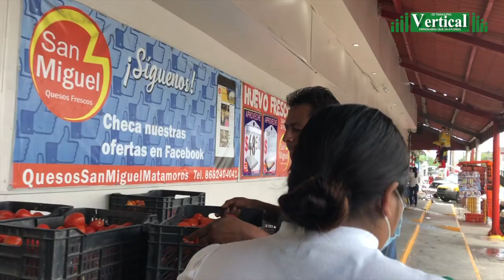RECORRIDO POR LAS CALLES DEL MERCADITO TREVIÑO ZAPATA Y SUS PERSONAJES …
Revista Vertical®
Periodismo que va a Fondo